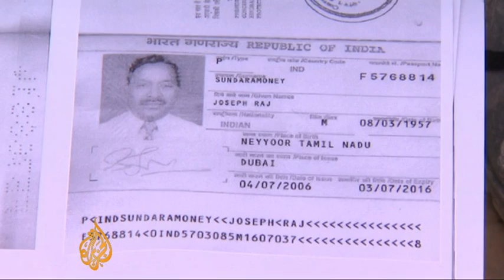Gulf downturn strands laborers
Companies abandon business in UAE, leaving hundreds without pay, food or passports.